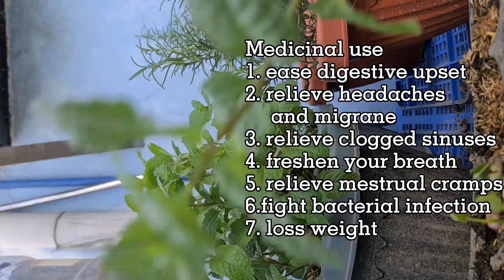PAANO MAGPADAMI NG PEPPERMINT GAMIT ANG BOTE NG COKE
Ang video na ito ay tungkol sa pagpapadami ng peppermint gamit ang bote ng coke.